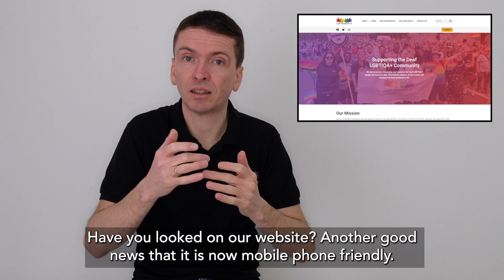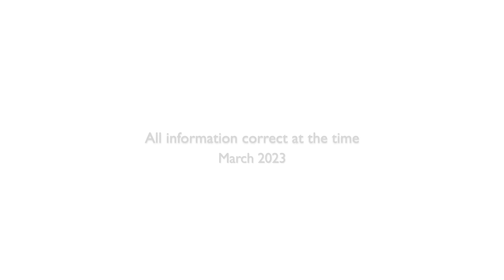Deaf Rainbow UK: Chairperson's Latest Updates and Exciting News!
In this video, Paul, the Chairperson of Deaf Rainbow UK, shares some exciting updates and news for 2023!

TRANSCRIPT

Hello, I'm Paul. I'm the Chairperson for Deaf Rainbow UK. I'm here to quickly update you all on what's been happening recently and what's about to come.

Thank you all who came to our AGM event in November where we talked about what we achieved in one year as well as our plans for the future. I hope you enjoyed it. If you missed it, don't worry as we have put it on our website in a report. Also, the video clips of us signing information is on there.

In the AGM, we covered a few things. The first was that we needed to refurbish our website. It needed updating, tweaking and making sure it was fully accessible for everyone. We've now achieved that! Have you looked on our website? Another good news that it is now mobile phone friendly. Please have a look and do feedback if there's any changes you think we should make. We are still working on it to ensure it is fully accessible and also to have the right information you all want.

In the AGM, we also announced two new events that are coming back; Deafab and Deaf Sisters. Details will be announced on social media shortly as the date and location has been confirmed. Make sure you're following us on Facebook, Twitter and Instagram so you won't miss the opportunity to book the dates in the diary and also to buy the tickets. Exciting times ooh!

In other news, we have to sadly let you know that one of our Trustees Jamie Rea has decided recently to step out of his role and has now officially left. He has left due to work commitments as he found it difficult to find time to support our charity. I want to thank Jamie for his time and support he has given to the charity until now.

We are looking for a new person who can join us with experience of fundraising. This person has to have experience of knowing how to gather and raise money to support our charity such as through grants applications, encouraging donations, setting up events to raise money like a Marathon or skydiving etc. Do you feel you could help us with this and to raise money? Please get in touch!

We are also planning to go to different events such as Deaf Day in London in April and Norfolk Deaf Festival in July, There are also many more to come. I will be back soon with more updates, bye!